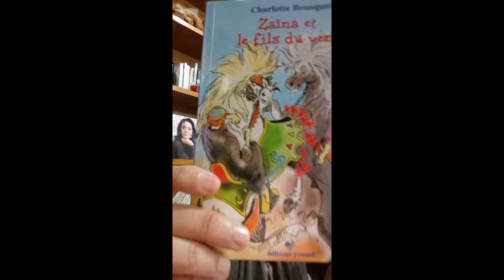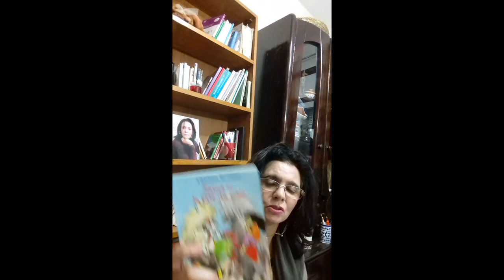Latifa EL HADRATI Français Langue Étrangère Égalité de genre Bouquet série 1